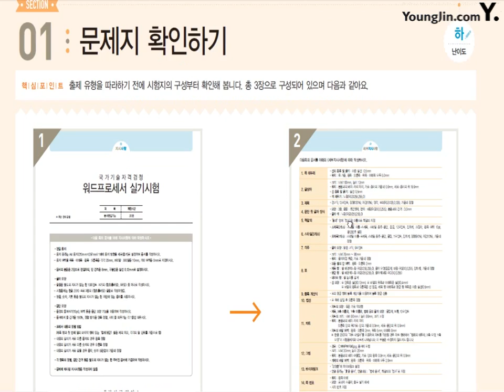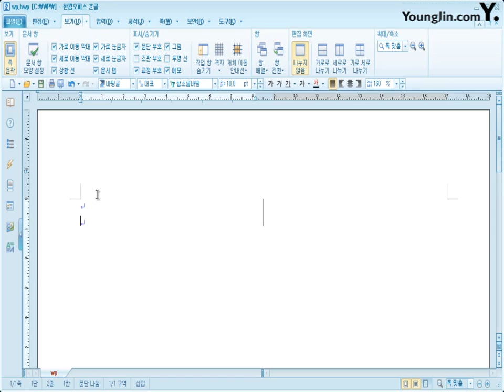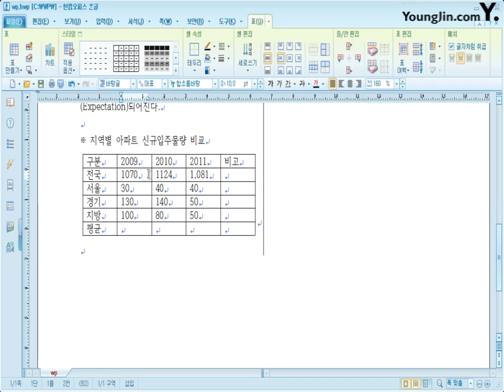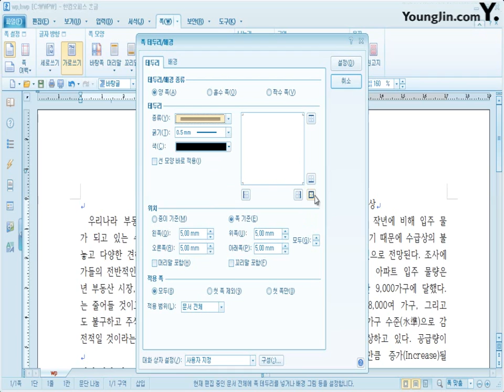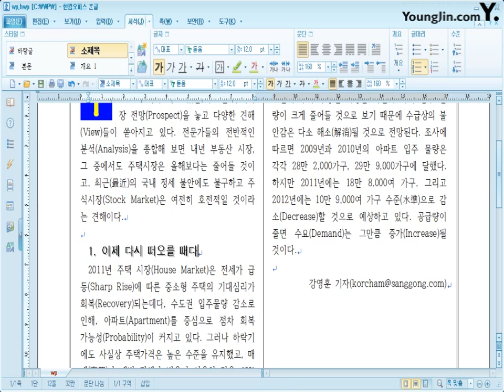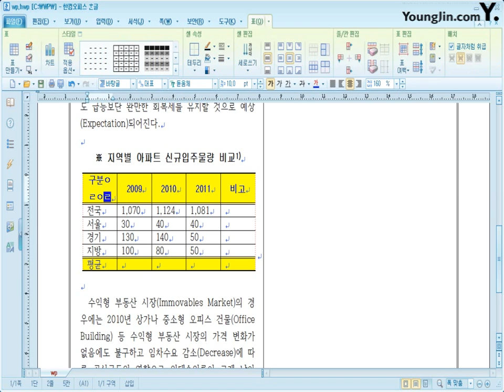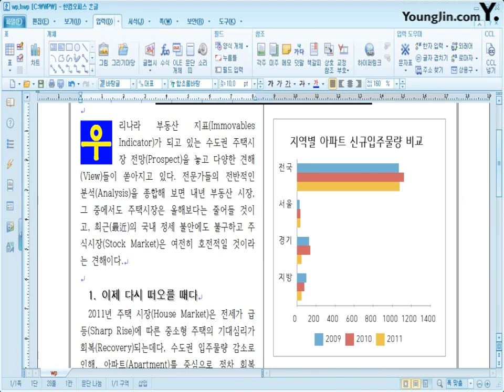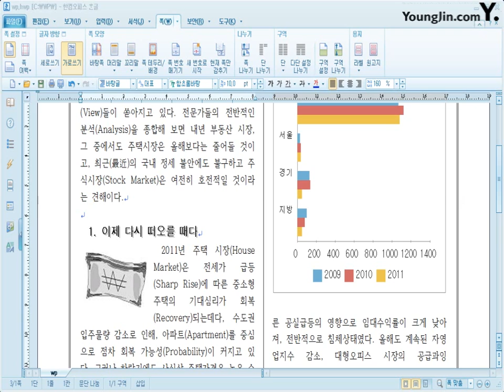[한글 2010] 기출문제 따라하기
이기적 워드프로세서 실기